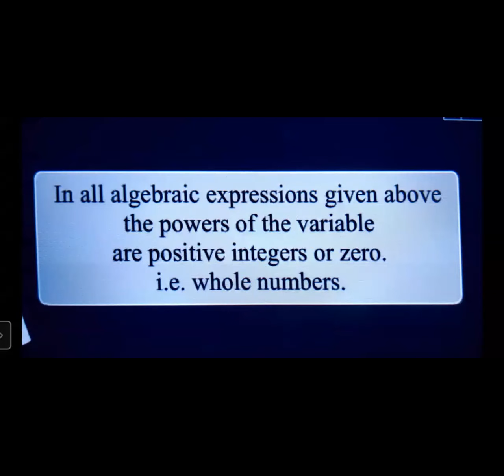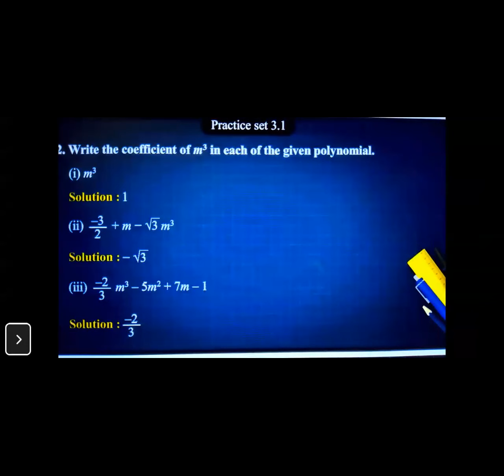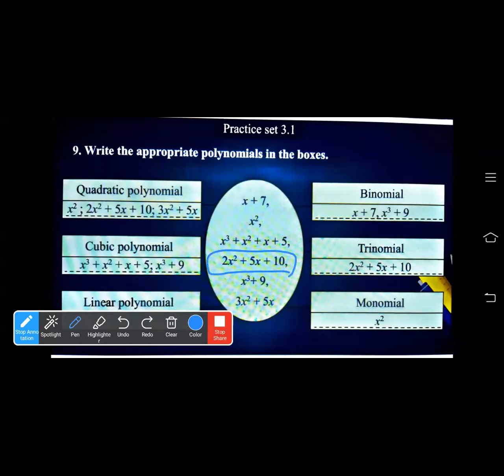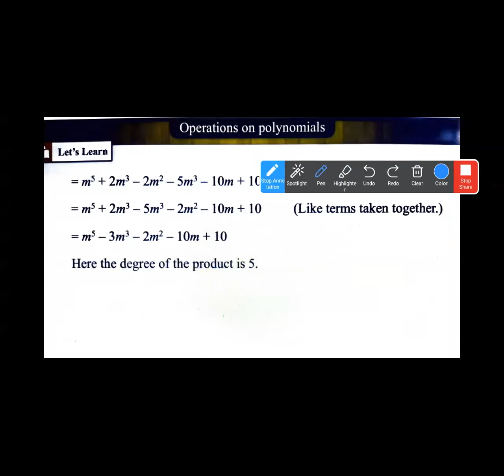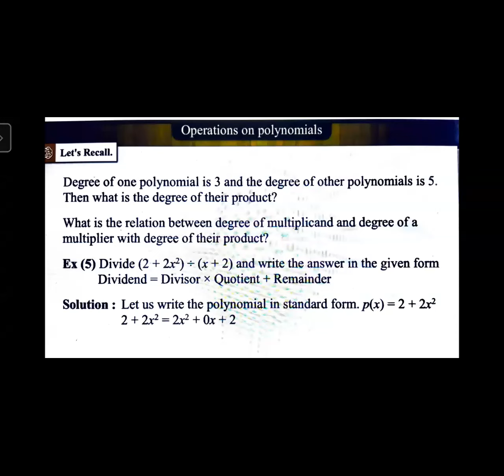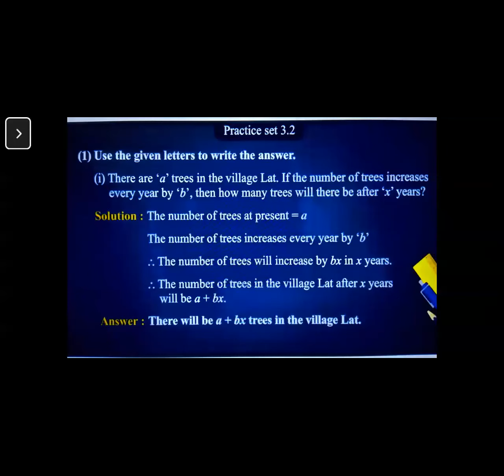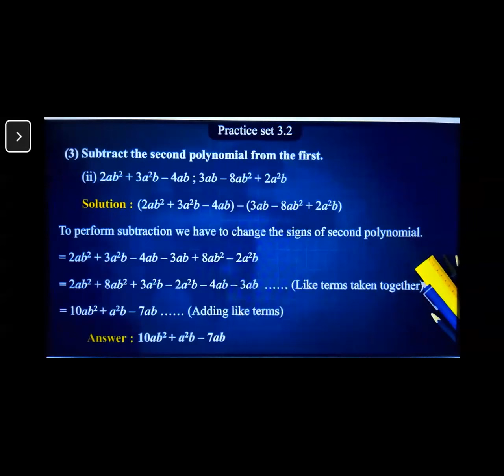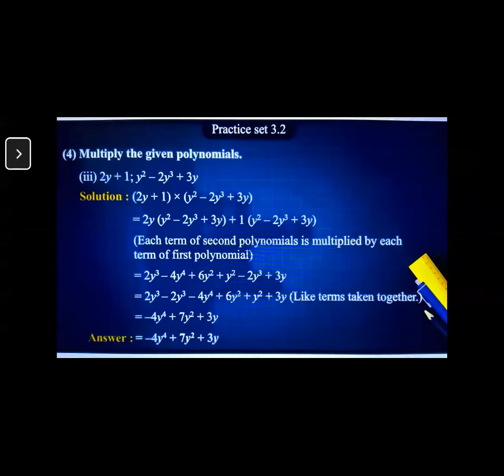Std 9th // MATHS // Polynomials by Mrs. Asma madam// CNO Mrs. Almas Hannure